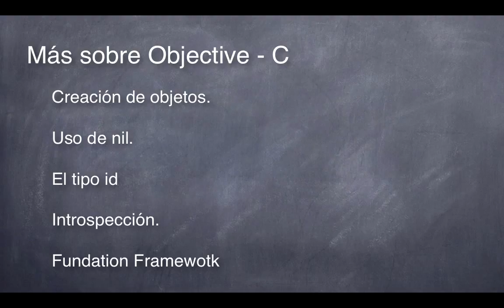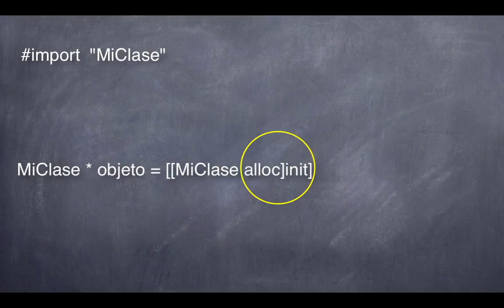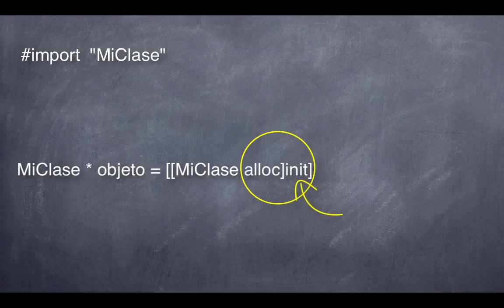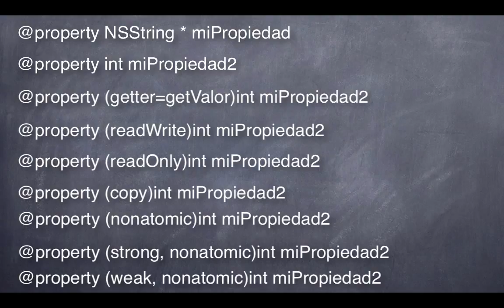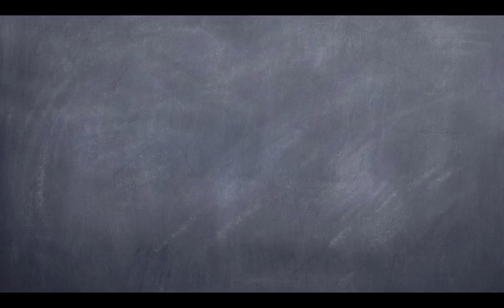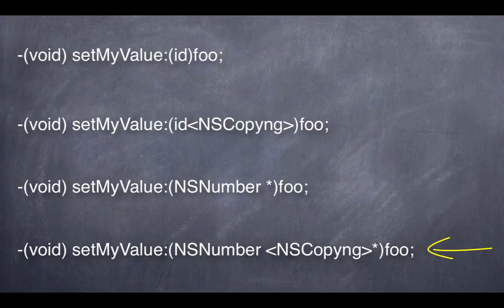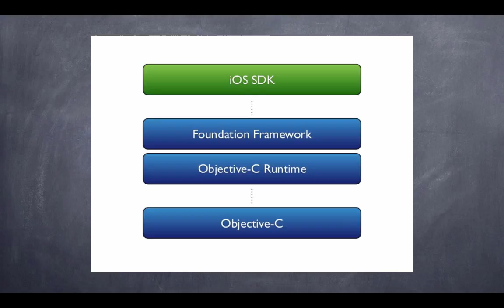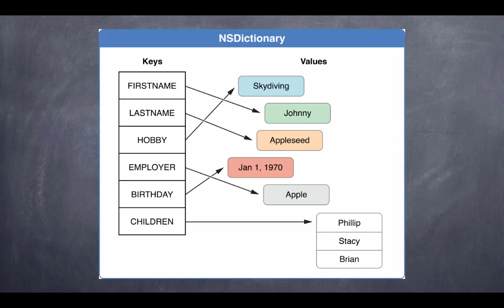4. Foundation and Attributed Strings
4.1. Framework Foundation
4.2. NSObject, NSArray, NSNumber, NSData, NSDictionary, NSRange y NSUserDefaults
4.3. Framework UIKit
4.4. UIFont, UIColor, UILabel y UITextView